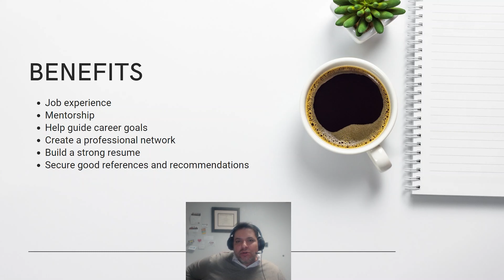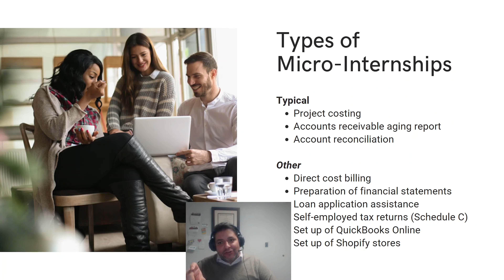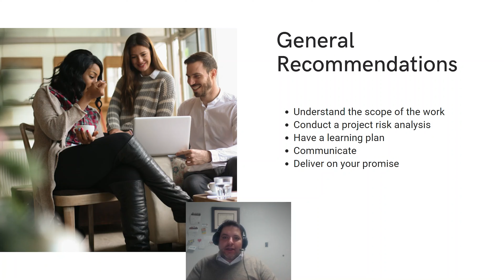Micro-Internships-Introduction to Accounting Micro-Internships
Christopher M. Sterling, PhD
Solutions Hub Director
Craig School of Business
California State University, Fresno